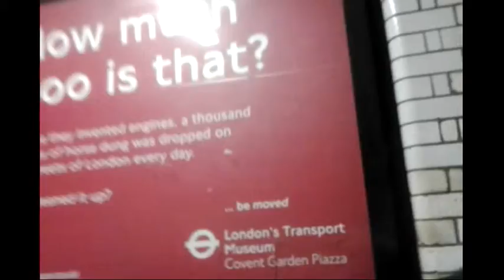Monument and Underpass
After the astonishing success and increasing popularity of "The Tunnel Under" video, we are giving to you another premiere extra special featured content with something peculiar but drastically boring. It's all your choice to watch it or not. But if you don't, you'll going to miss another beautifully weird tunnel.